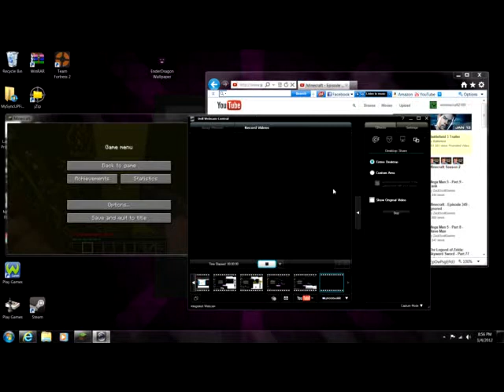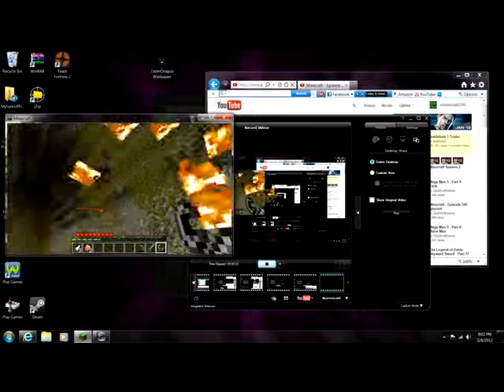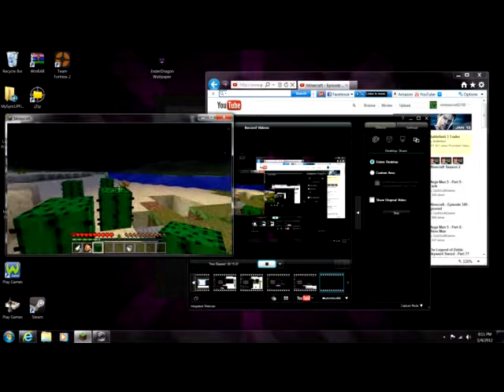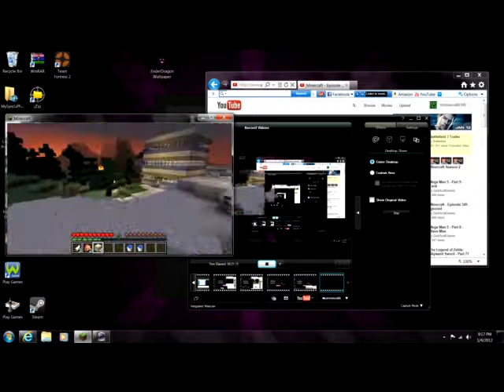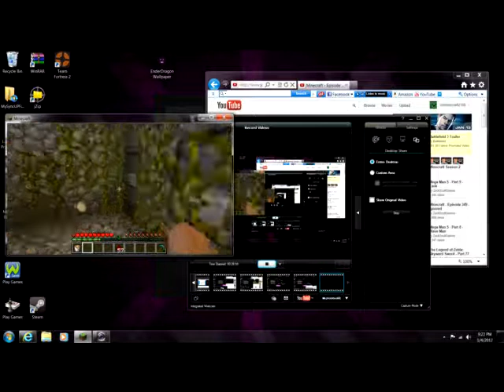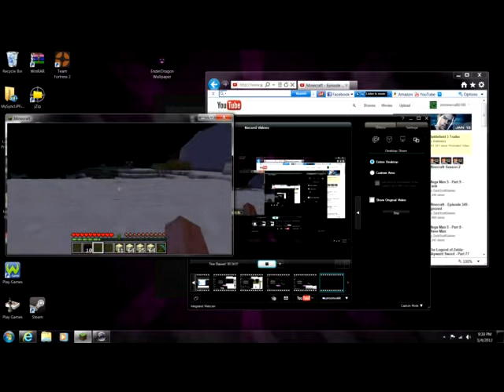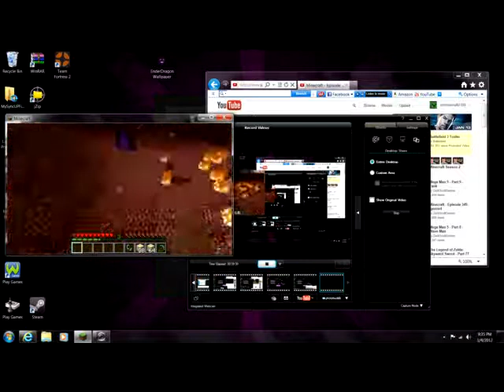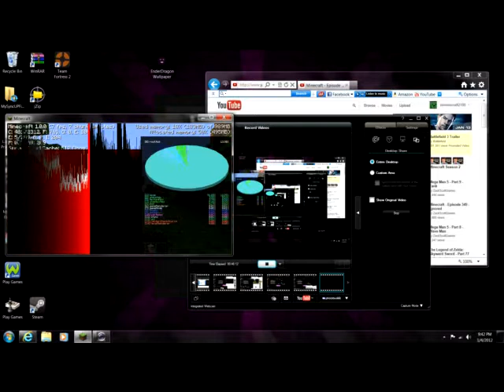boardcraft part1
rr